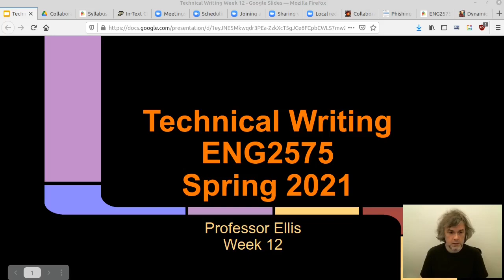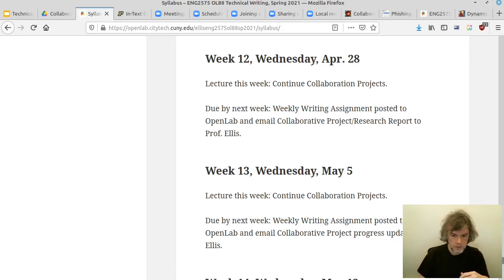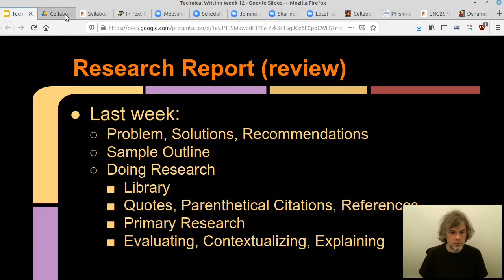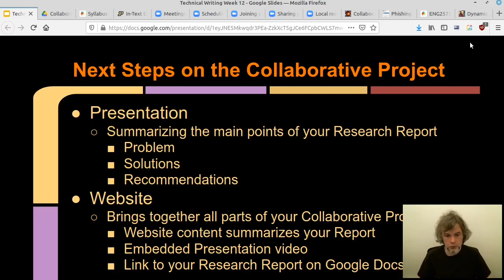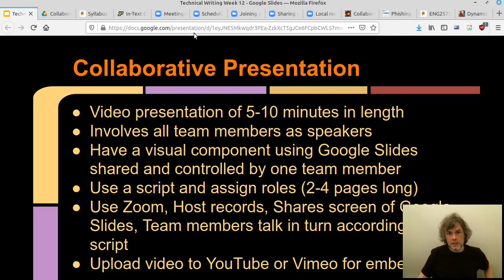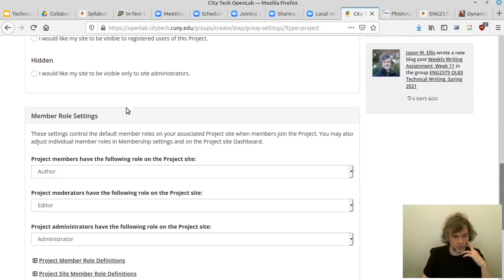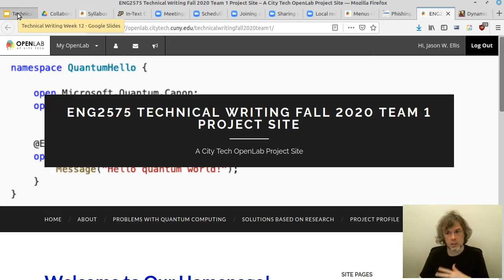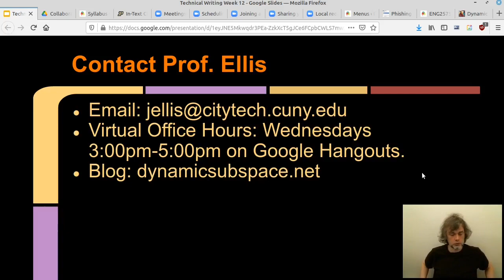Technical Writing, ENG2575, Spring 2021, Prof. Jason Ellis, Week 12 Lecture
This video is for Prof. Ellis' Spring 2021 ENG2575 OL83 and OL88 Technical Writing classes at City Tech.

This is the one video for the twelfth week of class.

This week's goals include:
Course Evaluation Emails (now until May 14)
Continue Collaborative, Team-Based Project
Team Communication
Research Report
Presentation
Discuss Homework (research, writing, delegating) and Weekly Writing Assignment (write memo about delegating responsibilities)